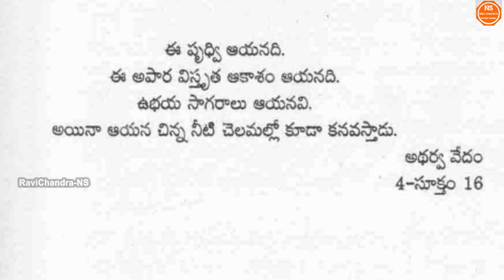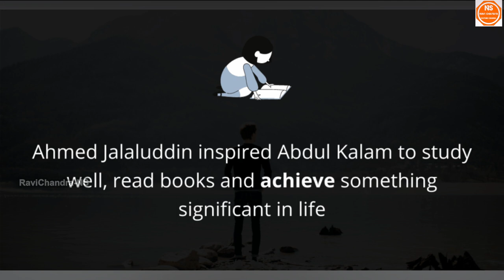Wings of Fire Episode - 01 | Dr. Apj Abdul Kalam | Autobiography | Telugu | ఒక విజేత ఆత్మకథ - 01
A.P.J. Abdul Kalam, in full Avul Pakir Jainulabdeen Abdul Kalam, (born October 15, 1931, Rameswaram, India—died July 27, 2015, Shillong), Indian scientist and politician who played a leading role in the development of India’s missile and nuclear weapons programs. He was president of India from 2002 to 2007.

wings of fire Audiobook by Ravichandra NS